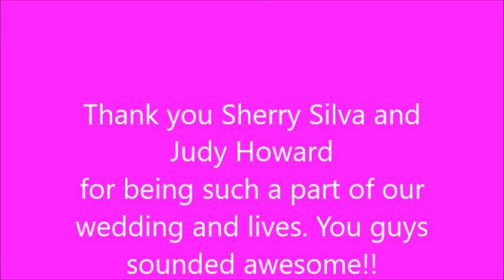Sherry Silva and Judy, Mary Day Wedding, Mary and Chris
Jury..Judy Howard and Sherry Silva